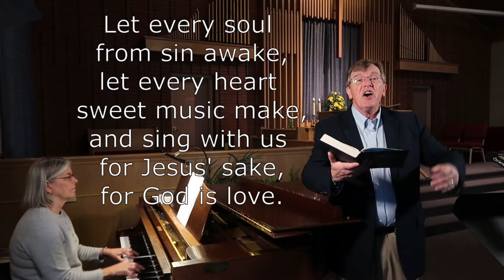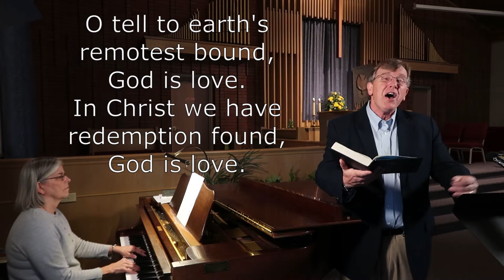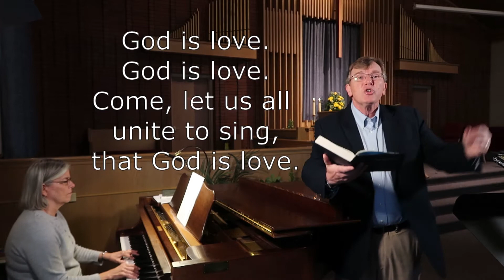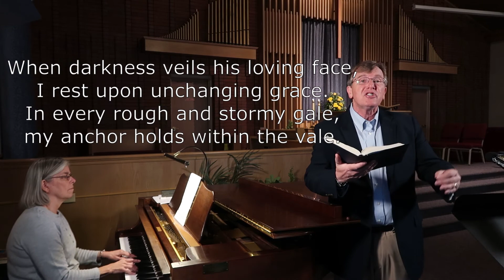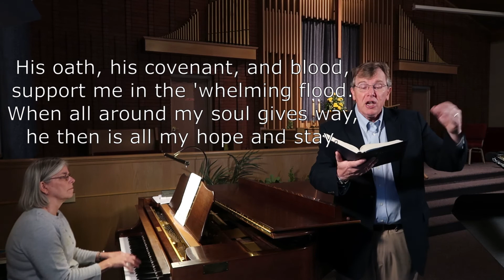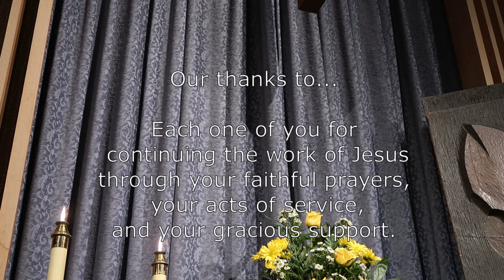Sunday Worship for May 16, 2021 from the Mechanicsburg Church of the Brethren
Join us for worship, as we remember the challenge and opportunity given to Jesus' followers in his absence.  Though gone from their sight, he is still present by his spirit, his words and his example, and guiding their (and our) steps as his witnesses in the world.  Scriptures include readings from Acts 1:15-17 and 21-26, 1 John 5:5-13 and John 17:6-19.  Music contributions include arrangements of "Here I am to Worship" and "Blessed Assurance" by Marlene Zook on piano, and a rendition of "I Know Whom I have Believed" by Janet Zeiters and Lois Keeney on four-hand piano.  Our hymns include "Come, Let Us All Unite to Sing" and "My Hope is Built".  May you be blessed and strengthened for your journey as you worship with us!